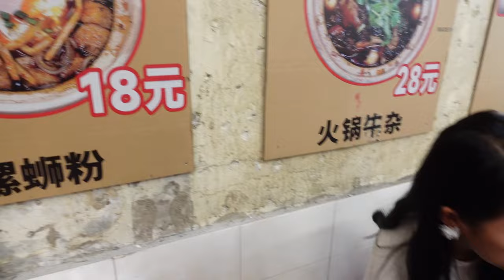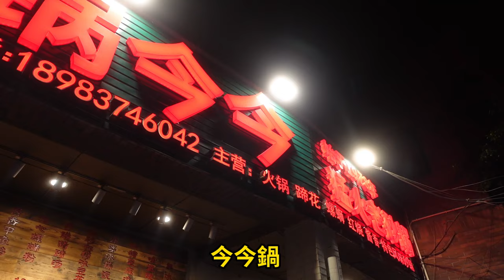大陸自由行 美食推薦 重慶接地氣就是要吃干鍋